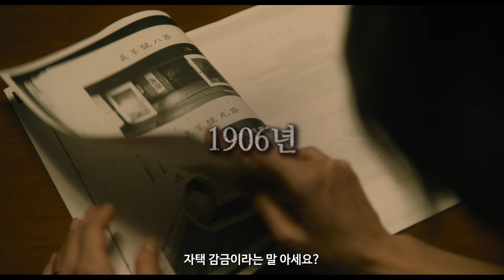JYANYE Main Trailer A 1080p texted